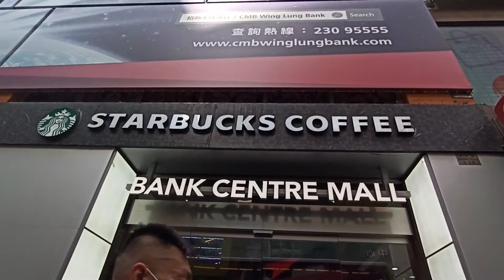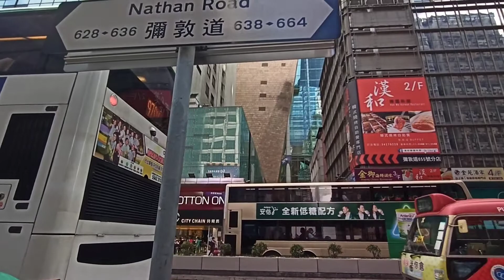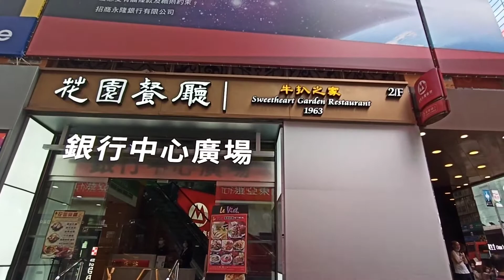Hongkongers Everyday Life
HONG KONG People...in everyday life, laging busy every where, kahit sa panahon ngayon ng Covid-19.. kainaman nga lang dito sa HONG KONG ay Lahat sumusunod sa protocol.. lahat naka face mask 😷🥴 para sa kapakanan ng lahat.
Pasintabi po sa mga manonood wala akong intensiyon na kahit ano sa video na ito , for entertainment Only. If ever na may nahagilap ang kamera ko na di kanaisnais . Sorry nalang po. 🙏🤗🥰.